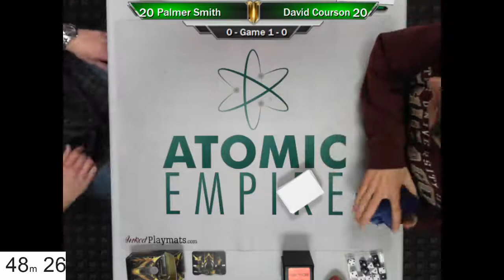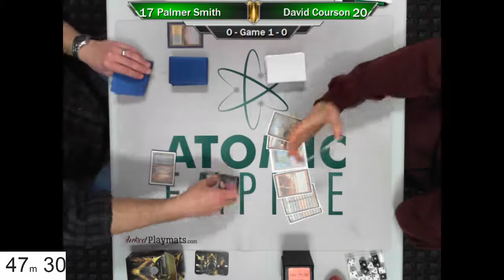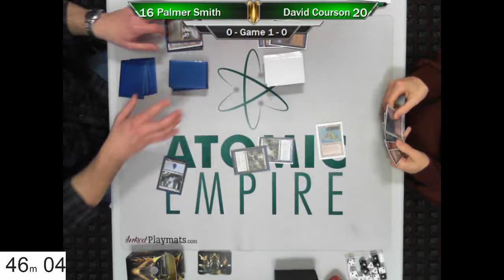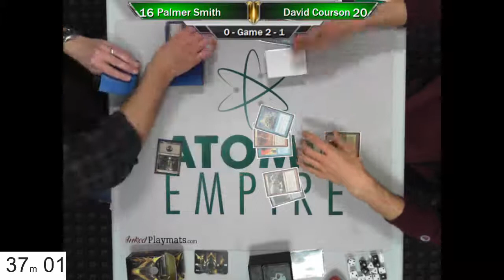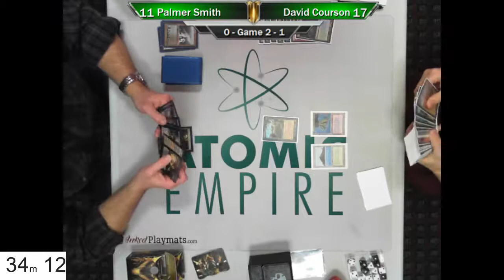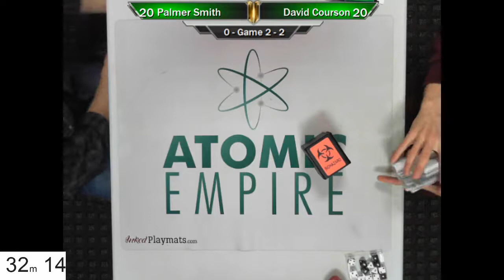Magic: The Gathering - Legacy - Palmer Smith vs. David Courson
Atomic Empire's Eternal Weekend Eight - Legacy - Round Four 1/31/2015

Atomic Empire is a games and comics store in Durham, North Carolina.  We host weekly Legacy and quarterly Vintage events for Magic. Top-Eight Deck Lists for this tournament are